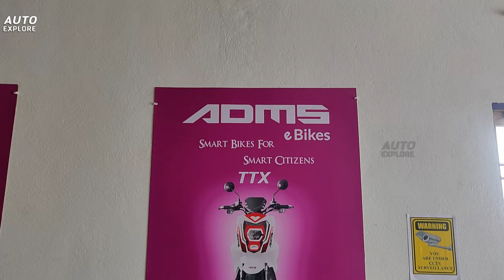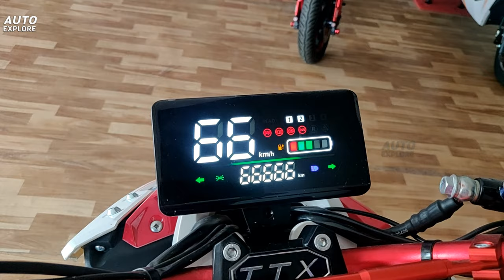ADMS TTX Electric scooter | 2023 | ADMS ebikes | Auto Explore